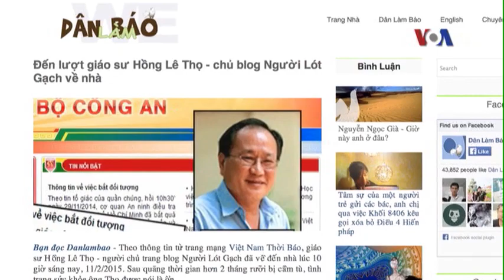Blogger Hồng Lê Thọ được cho tại ngoại điều tra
Tin tức Nếu không vào được VOA, xin các bạn hãy vào để vượt tường lửa. Thêm một blogger tại Việt Nam được ra khỏi trại giam hôm nay để chuyển sang giai đoạn tại ngoại điều tra. Vị giáo sư Việt kiều Nhật này được trả về nhà lúc 10h sáng ngày 11/2, theo nguồn tin từ giới hoạt động nhân quyền trong nước. Chủ nhân trang blog Người Lót Gạch được cho tại ngoại chỉ một ngày sau khi nhà văn Nguyễn Quang Lập, tác giả blog Quê Choa, cũng được thay đổi từ ‘bắt tạm giam’ sang hình thức ‘quản thúc tại gia’ trong khi tiếp tục quá trình điều tra. (Phỏng vấn luật sư Hà Huy Sơn, tiến sĩ kinh tế Phạm Chí Dũng)